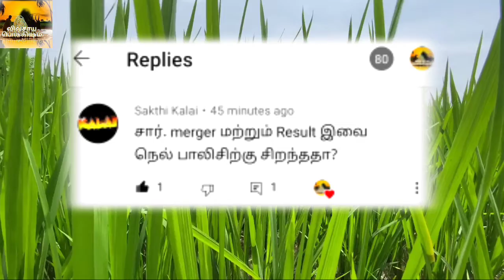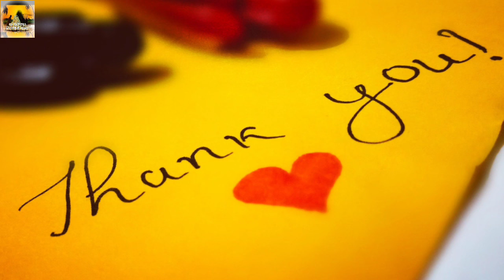நெல் கலருக்கு எந்த மருந்து பயன்படுத்தலாம் | Paddy geain colors used chemicals@vivasayapokkisham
இது போண்ரா விவசாயத்தில் பிரச்சனை இருப்பின் தெரிவிக்கலாம்...
...நன்றி...